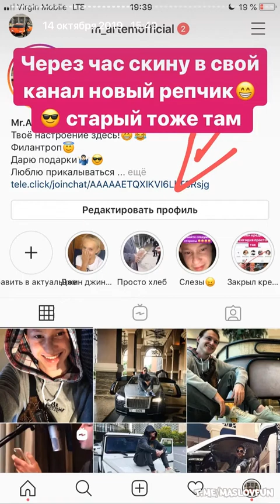Шторис 14 октября 2019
Object: Artem Maslov
Place: JBR